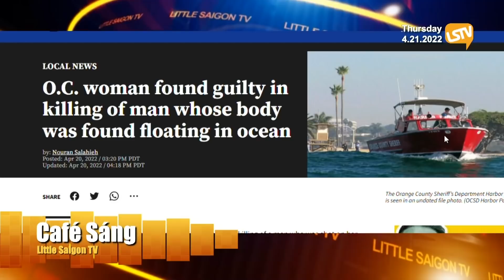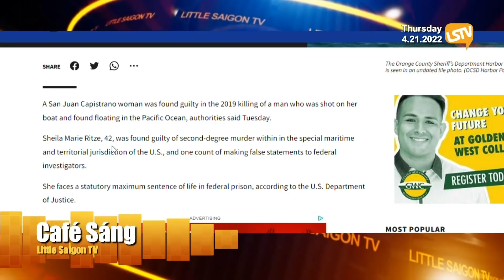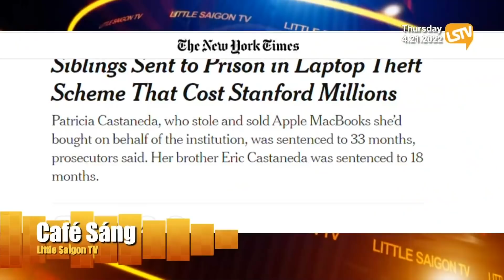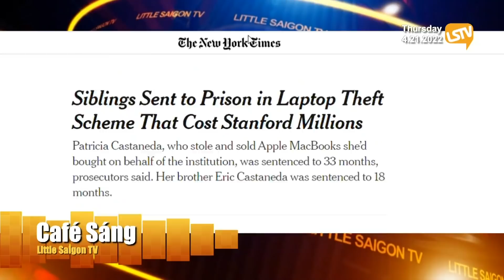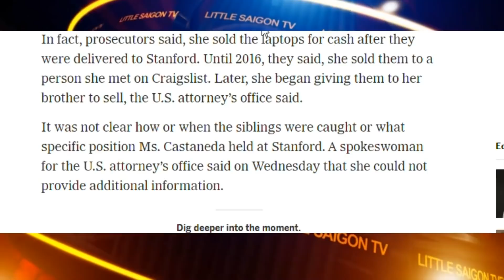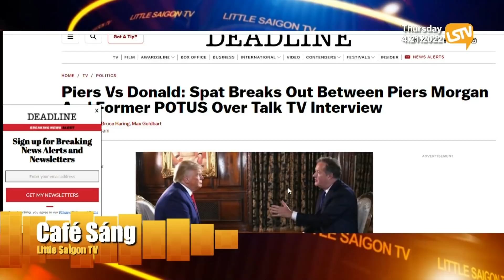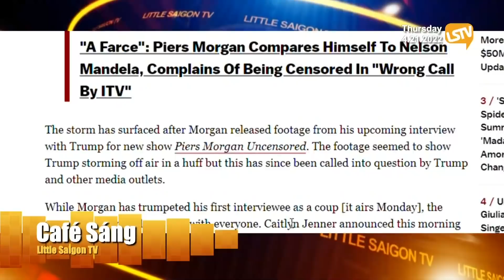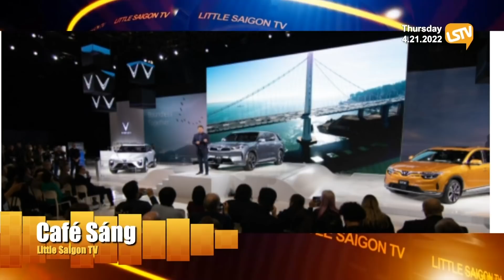Cà Phê Sáng FULL ☕️ ⭕️(04-21-22) với Lê Thái và Nguyễn Trường